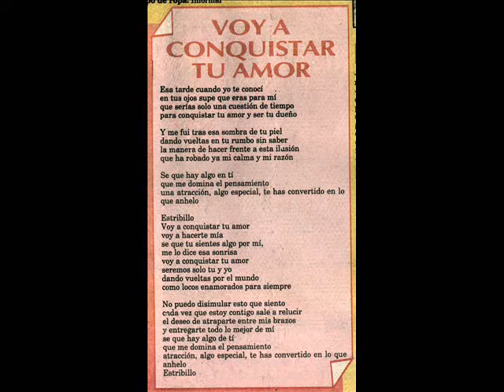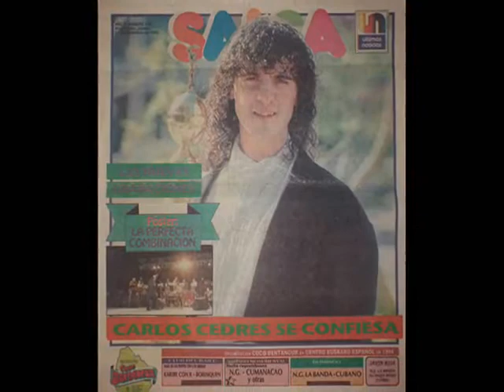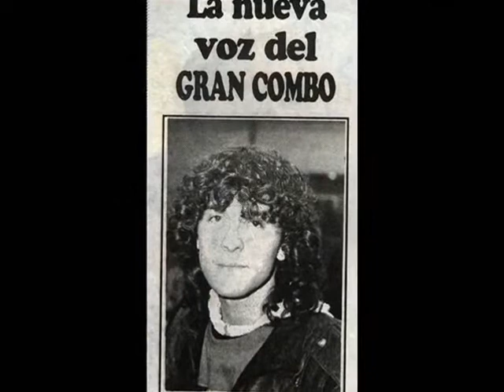Voy A Conquistar Tu Amor Carlos Cedres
El Gran Combo